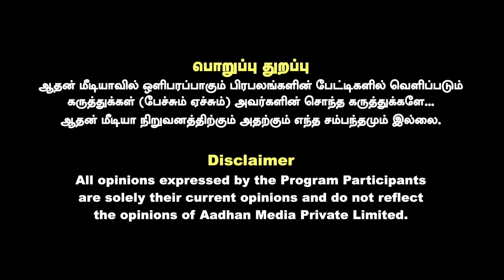அண்ணாமலை திருப்பூரில் போட்டியா? - உடைக்கும் ஸ்ரீகாந்த் கருனேஷ் | கொடி பறக்குது | Aadhan Tamil